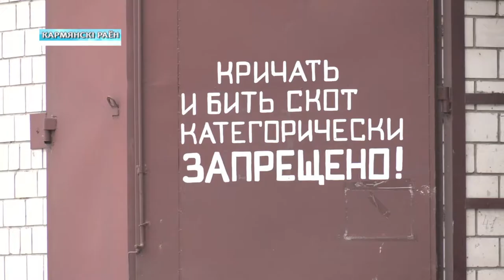Как возвращают к жизни свои территории районы, пострадавшие от ЧАЭС